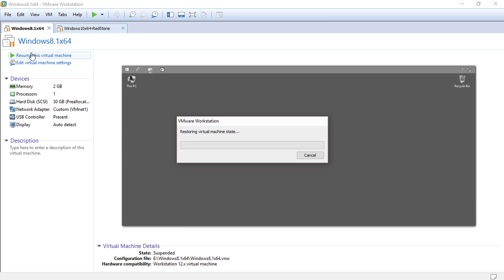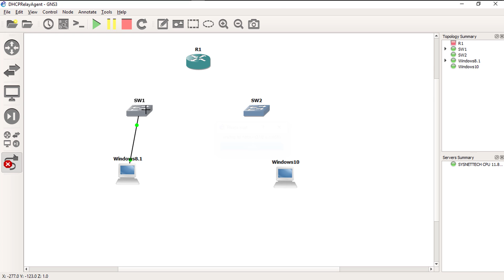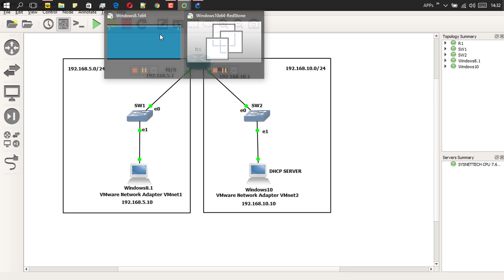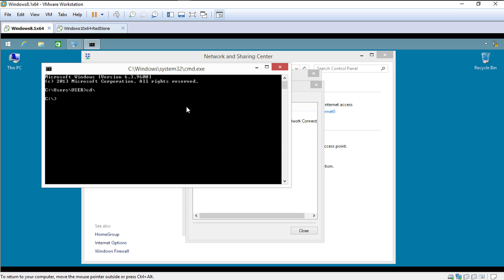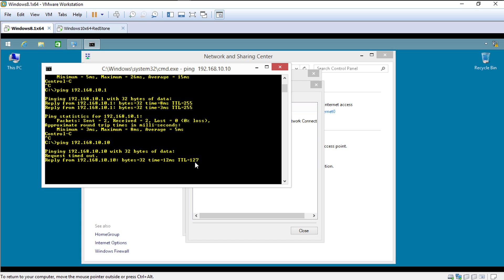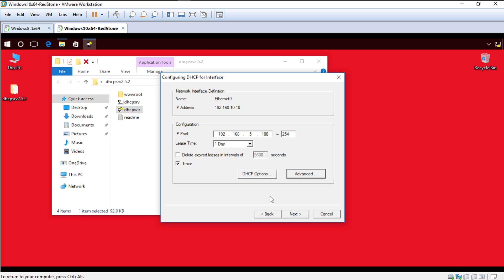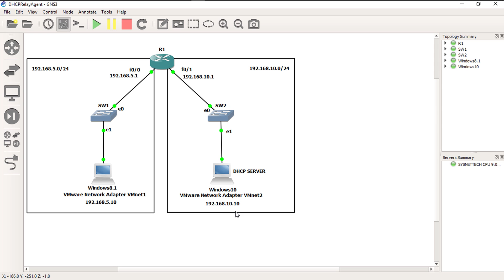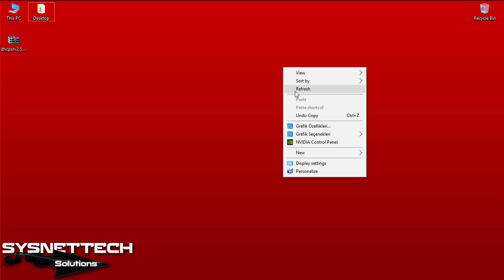How to Configure DHCP Relay Agent on Cisco Router in GNS3 | SYSNETTECH Solutions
This video shows you the steps to configure the DHCP Relay Agent between two different networks using the GNS3 network simulator and VMware virtual machines.

To configure DHCP Relay Agent

Step 1: First, set up two virtual machines on VMware Workstation. After creating the virtual machine named VM1 and VM2, open the Virtual Network Editor.

Step 2: Configure the network adapters of VM1 and VM2 machines as Host-only on Virtual Network Editor and create subnet addresses for both as different networks.

Step 3: The point you need to pay attention to here is that the IP addresses of the VMnets configured on your physical computer for the VMs you create are within the range of the subnet address you specify.

Step 4: Basically after configuring and checking the virtual network adapters, open GNS3, and create a new project.

Step 5: Add one Cisco Router, two Cisco Switches, and two Clouds to the workspace. Next, wire all devices.

Step 6: Add notes to the workspace for the interfaces of the devices and the IP addresses to be assigned.

Step 7: After determining the Cloud device to be configured as a DHCP server, assign an IP address to the fa0/0 and fa0/1 interfaces of the Router and turn it on.

Step 8: To verify that the interfaces are turned on, execute the show ip interfaces brief command in enable mode.

Step 9: To create a new DHCP pool on the router, execute the commands in the 5:50 timeframe.

Step 10: Configure the TCP/IP settings of VM1 and VM2 virtual machines running in VMware as Obtain IP address automatically.

Step 11: Check the details of the network adapter to get an IP address from the Router pool.

Step 12: Open the virtual machine that you will configure as a DHCP Relay Agent and use a 3rd party software to set up a DHCP service for the network block where the VM1 machine is located.

Step 13: After deleting the DHCP pool you created before with the no ip dhcp pool command, activate the Relay Agent service with the ip address-helper command in the fa0/0 interface of the Router and return to VM1.

Step 14: After enabling automatic IP on the VM1 virtual machine, you can check that an IP address has been allocated from the DHCP server located in the second network block.

BEST PRODUCT

FOLLOW US